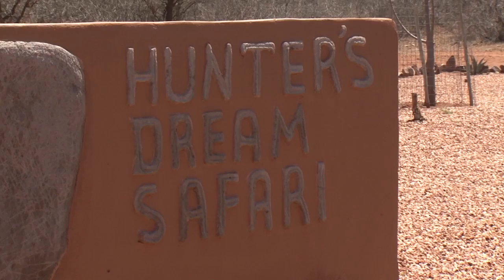Caza de montaña en el Limpopo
Safari de Caza de montaña en el Limpopo. Vídeo realizado por The Hunter’s Dream Safari e Iberalia TV